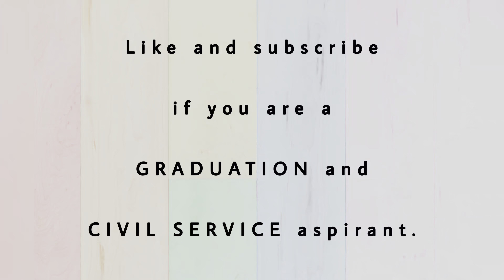Geological Time Scale I Understanding Chronological Time Unit In Details- 13th Class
Geological Time Scale I Understanding Chronological Time Unit In Details

Welcome to SB
Lets study Anthropology together with SB (Shweta Basu).
This video helps students pursuing graduation with Anthropology as honours or pass subject (according to UGC syllabus) and civil service aspirants (optional paper for UPCS and WBCS).
Regular classes every week.

lll LETS STUDY TOGETHER lll